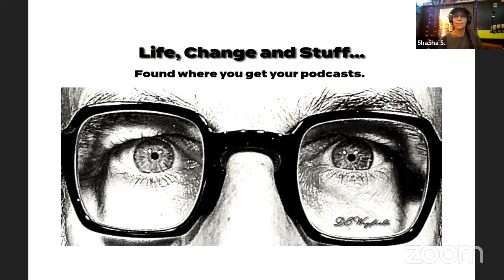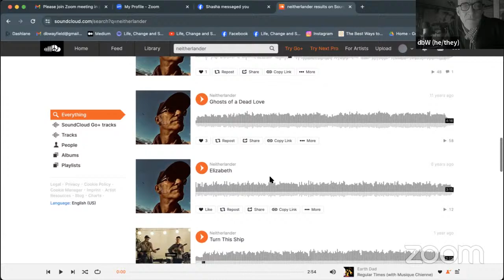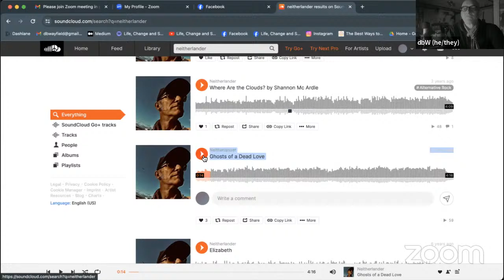DB Wayfield and Six DeGrees of a Belly Dancer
TONIGHT! LIVE from the YouTube podcast house studios on this Friday of Goodness, we have a very special guest, Mr. DB Wayfield! Welcome to our hot mess.
DB Wayfield is the Belgium podcaster from Brooklyn, New York and we are going to have fun chatting about his chitty chat chat podcast which has pleasant bed music and a soothing ambiance. It is very good. It is actually a  journal of short thoughts about his stuff and life changes for example, being AF.  I believe that stands for Alcohol Free.  Basically his podcast is called LIFE, CHANGE and STUFF…
Here are the highlights: We are having a crazy blast here tonight. Yes this episode is about his podcast but we are also just chillaxin’ with our CBD roll-on sticks and gummy bears.  Tony and DB (Dalton, formally known as Mr. V.P.) hit it off right away with their fondness of records and I probably should not have messed around with the Ouija board again as the end of this episode stops abruptly.
Sorry guys but my computer just shut off. The battery died and it was plugged in. Maybe not far enough? Idk but I am sure the devil did it.
Tony picked some great songs from this band for our commercial and yeeeeeAh, …it all leads into a part 2 episode coming soon since we were cut off just like that. Obviously the Ouija board did it. Join us next time and we will be hearing music from Mr. DB Wayfield himself. *btw our share sound was mixed up in the beginning and we can not hear the intro music.  oh wow.